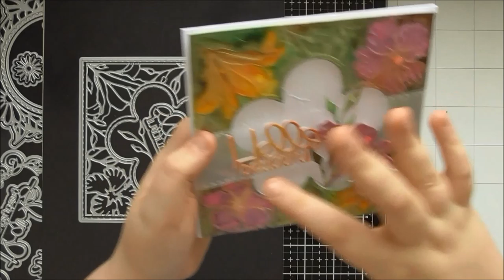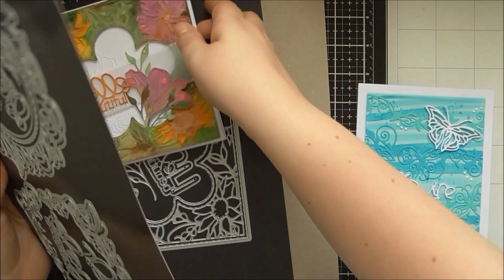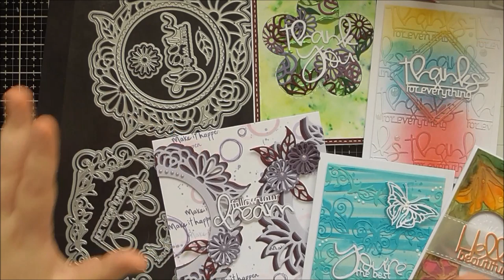Up Close & Personal #35 - Tonic Floral Frames :D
An up close look at the gorgeous Floral Frame dies from Tonic :D I am in love with the sentiments included in these die sets too :D :D

• Tonic Studios - You're The Best Floral Frame Die Set
• Tonic Studios - Follow Your Dream Floral Frame Die Set

All my blog posts and video descriptions contain affiliate links to products, either to Tonic, CraftStash, Spellbinders or Amazon, to make it easier for you to find things, and if you order through my links, I will get a small percentage of what you've spent (but this is a no extra cost to you!) Thank you so much to everyone who has already ordered through my links! It really does make a difference :D Thank you!!! :D :D :D